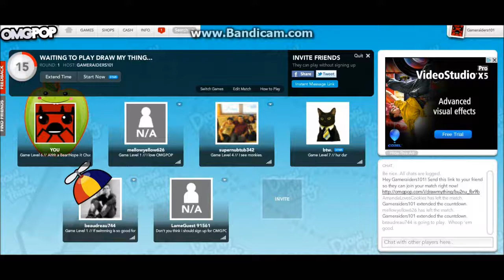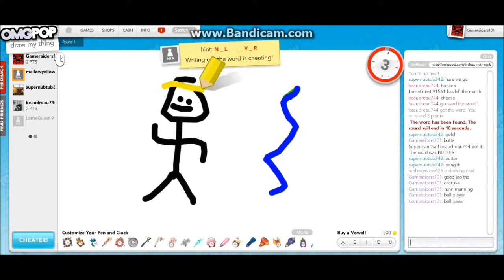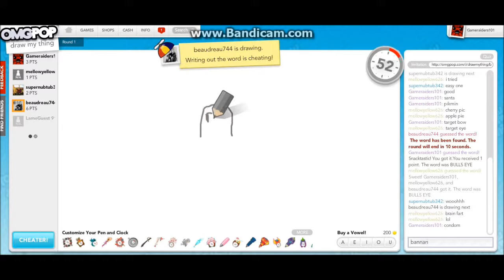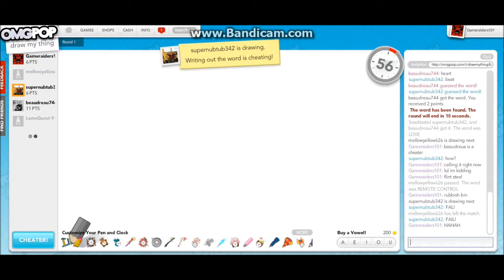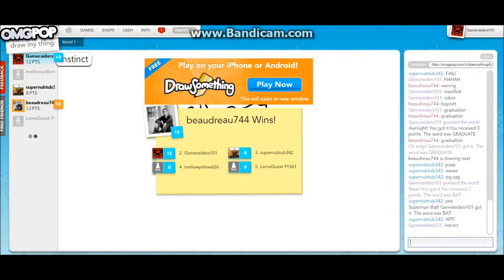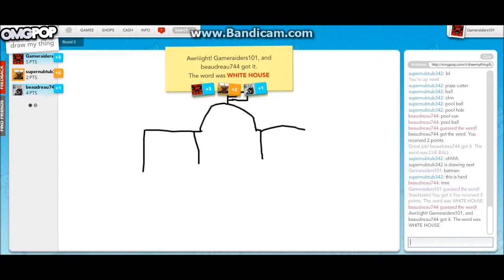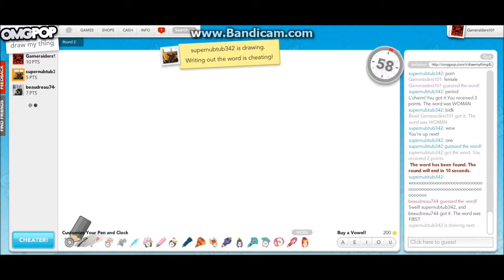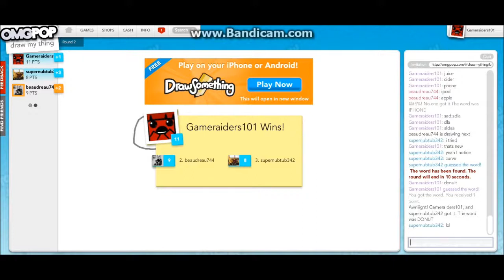Let's Play OMGPOP Ep.31-WERE BACK! |Draw my Thing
Were back! With this old ass series!